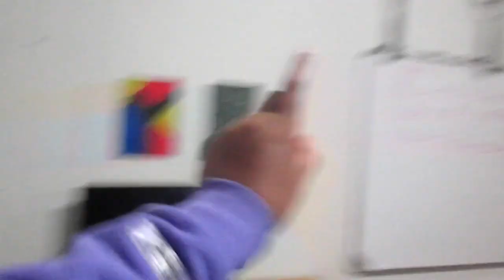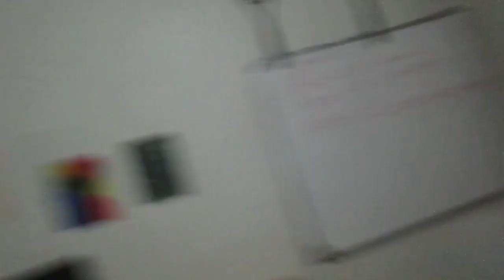YT getting my life together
Hi guys today i just wanted to make this video of me getting my life together and cleaning my room and building my dream setup!!